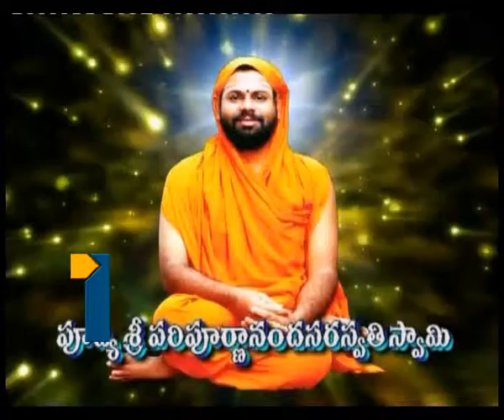TV129 TH APRIL AARADANA_3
TV129 TH APRIL AARADANA_3 da Saraswathi SwamyParipurnanand Paripurnananda Swamy speeches, Paripurnananda talks Bhaja Govindam Speeches, Sri Paripa Saraswathi Swamy Speeches, Speeches about Bhaja Govindam. about Hinduism, Hinduism speeches by Swamy Paripurnananda, Sri Paripurnanan